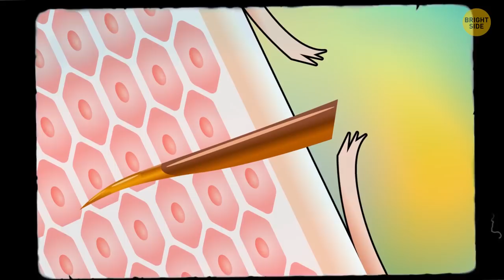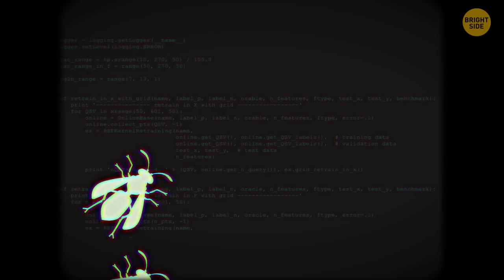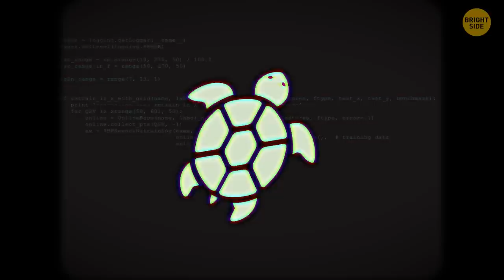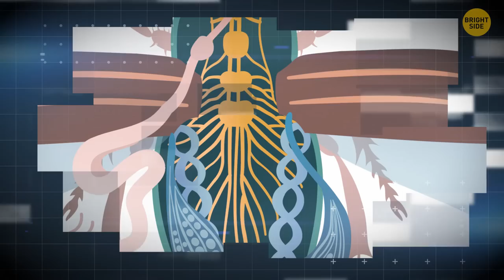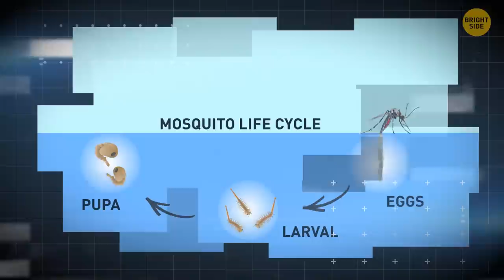Tiny Heroes: Unveiling the Secret Lives of Bees and Insects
Are you ready for a buzz-worthy adventure as we dive into the lives of these tiny but mighty creatures? From the amazing bee dance-offs to the dazzling colors of butterflies, you won't believe the hidden talents these insects have! Discover how they work as nature's little engineers, building homes and creating super intricate societies. It's like a bug-sized superhero movie, but in real life. So, grab your magnifying glass, put on your bee suit, and let's embark on this exciting journey to witness the wonders of our tiny heroes!